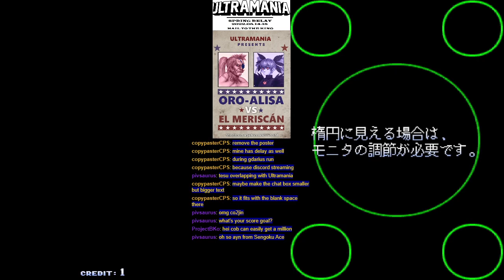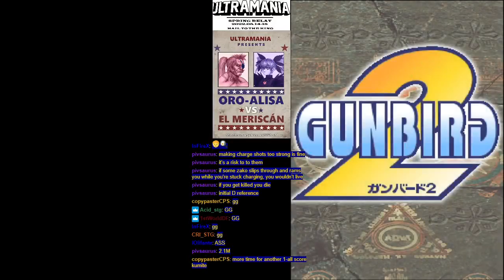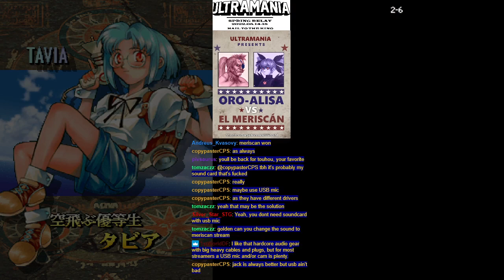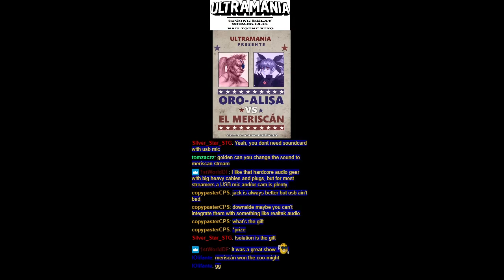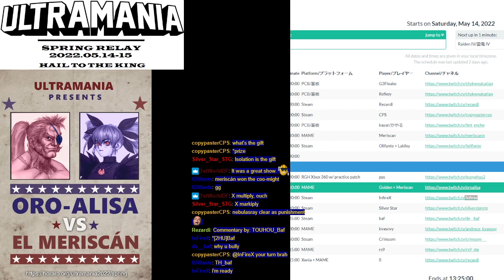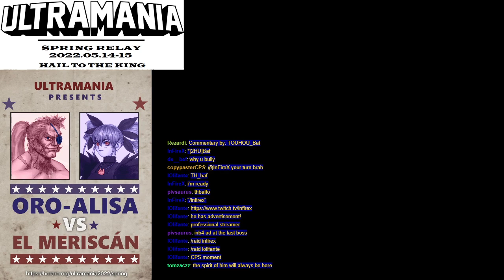[Ultramania Spring Relay 2022 Day 2] 2. Gunbird 2 by Golden + Meriscan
Platform: MAME
Goal: Score kumite